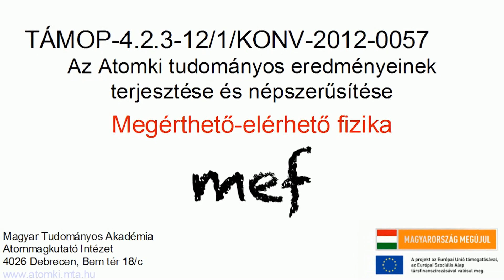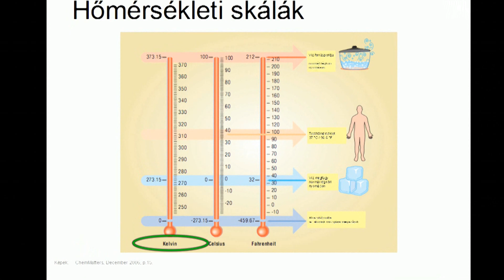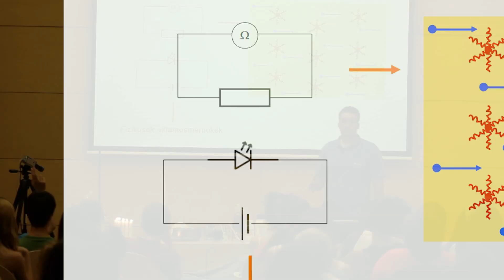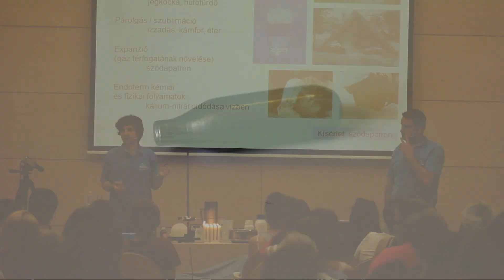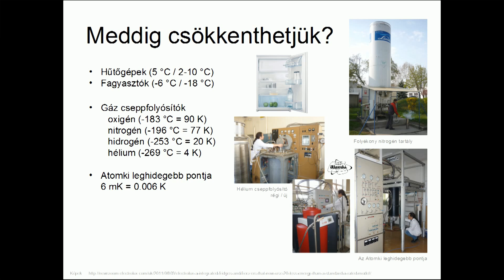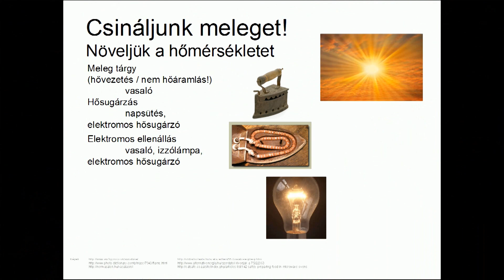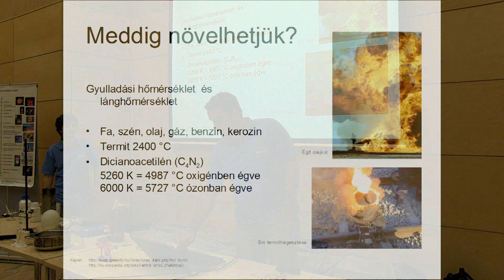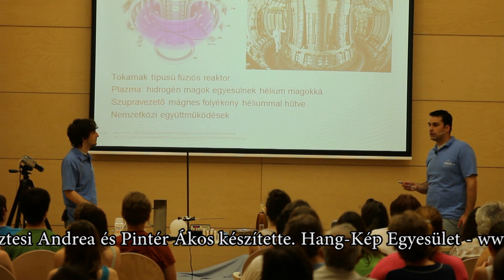Utazó fizika 3: Hideg-meleg (teljes anyag)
Megérthető-elérhető fizika!
1714-ben készítette el Fahrenheit az első higanyos hőmérőt.
Hogyan készítünk meleget? Hogyan készítünk hideget?
Kísérletekkel fűszerezve.